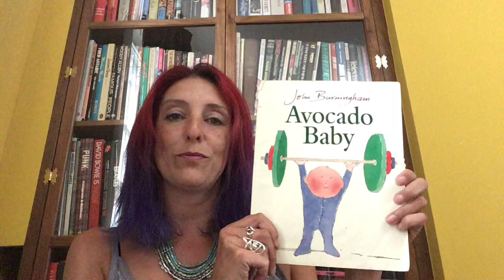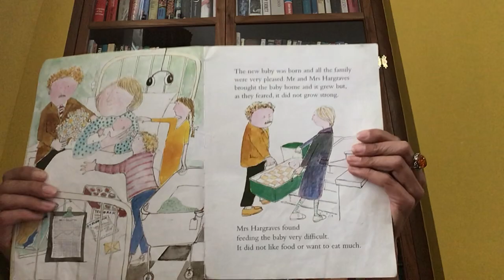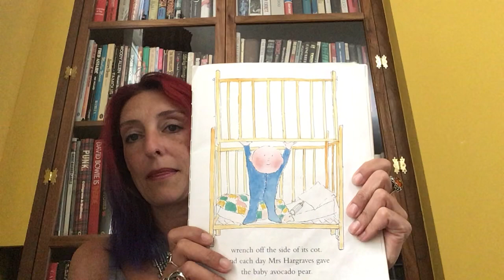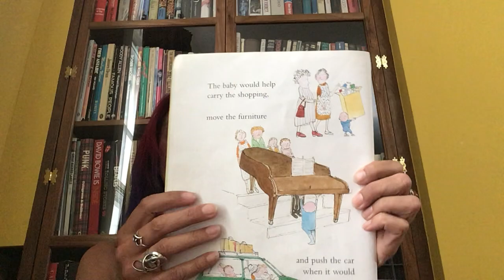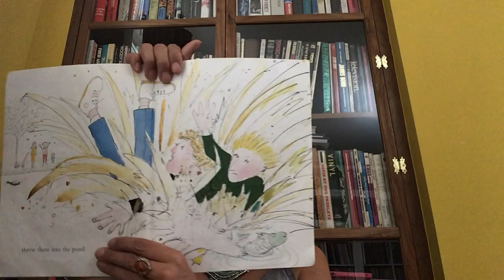Miss Orme’s Story Time, Avocado Baby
Avocado baby gets really strong through eating lots of avocados. Do you think if you eat all your vegetables you could be strong just like Avocado baby?